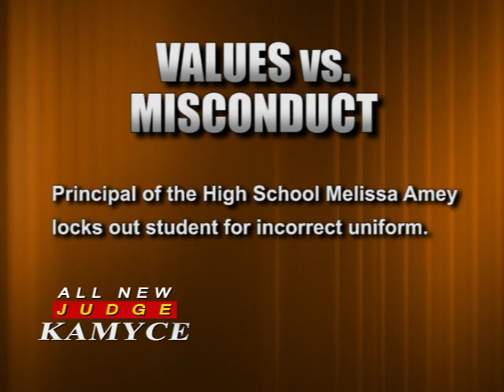Kamyce Penn - Intro Career Wear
This is a short I put together for a contestant in a local High School Pageant. It was used as an intro to her career wear as a Judge. In this short, she is playing the role of a student that is not dressed inappropriately for school.